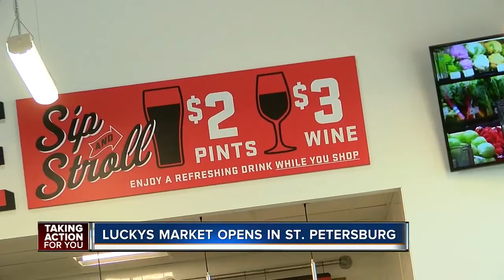Lucky's Market opens first St. Pete location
The store hopes to give those who normally can’t afford organic items a chance to buy organic fruits and vegetables.